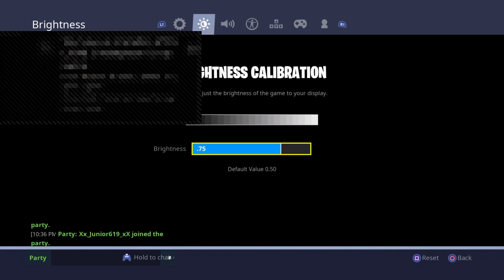Season 6 dubsssss!!!!!